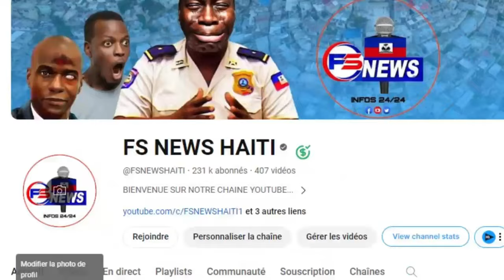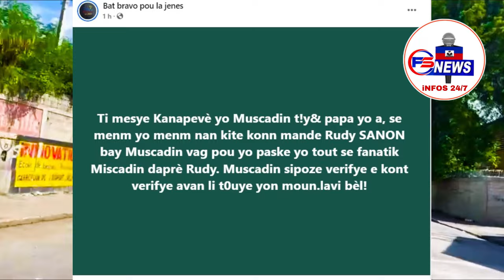25 Sept: Video bandi kap bat moun yo kidnape / Muscadin fè Fly? BBQ pete kouri